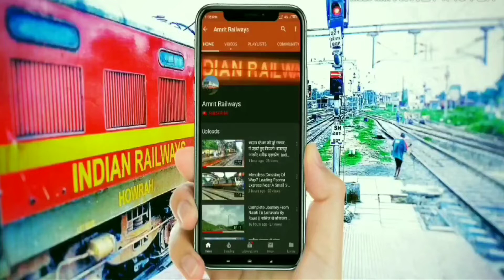New Delhi Howrah Rajdhani Express With Howrah Wap7 Eloco Nonstop Train || Rajendranagar Terminal